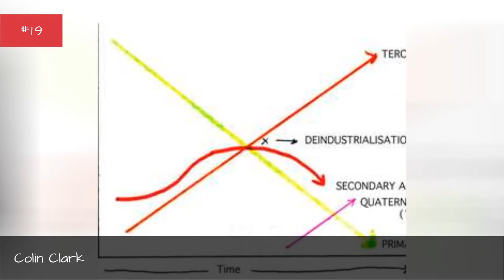Famous Winchester College Alumni ➊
List of famous alumni from Winchester College, with photos when available. Prominent graduates from Winchester College include celebrities, politicians, business people, athletes and more. This list of distinguished Winchester College alumni is loosely ordered by relevance, so the most recognizable celebrities who attended Winchester College are at the top of the list. This directory is not just composed of graduates of this school, as some of the famous people on this list didn't necessarily earn a degree from Winchester College.  List ranges from Joss Whedon to Saif Ali Khan, plus much more. This list answers the questions Which famous people went to Winchester College? and Which celebrities are Winchester College alumni?...more
0:00 - Intro
0:00:08 - William Buckland
0:00:25 - Oswald Mosley
0:00:46 - Tom Sturridge
0:00:58 - Samuel Morland
0:01:14 - Philip Sclater
0:01:30 - Edward Young
0:01:37 - Hugh Dowding, 1st Baron Dowding
0:01:45 - James Woodforde
0:02:01 - Richard Williamson
0:02:13 - William Erle
0:02:26 - Anthony Trollope
0:02:42 - Kenneth Clark
0:02:58 - William Sealy Gosset
0:03:16 - Antony Jameson
0:03:28 - Geoffrey Howe
0:03:46 - Charles Cripps, 1st Baron Parmoor
0:04:01 - Edward Grey, 1st Viscount Grey of Fallodon
0:04:10 - Thomas Browne
0:04:26 - Tim Brooke-Taylor
0:04:38 - Colin Clark
0:04:54 - George Jellicoe, 2nd Earl Jellicoe
0:05:12 - Hugh Dancy
0:05:43 - Freeman Dyson
0:05:55 - Saif Ali Khan
0:06:07 - Stephen Bicknell
0:06:14 - William Whitehead
0:06:31 - Laird Cregar
0:06:47 - George Mallory
0:07:03 - Joss Whedon
0:07:37 - Nicholas Udall
0:07:44 - Anthony Asquith
0:08:00 - Nicholas Boles
0:08:11 - Robert Conquest
0:08:24 - G. H. Hardy
0:08:40 - Patrick Gale
0:08:53 - Ian Gow
0:09:08 - Jack White
0:09:15 - Lord Alfred Douglas